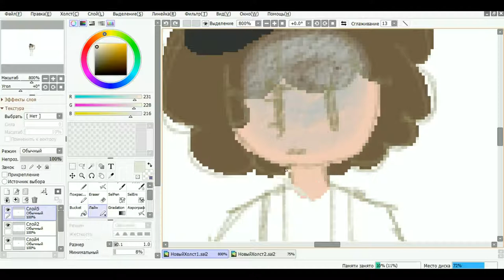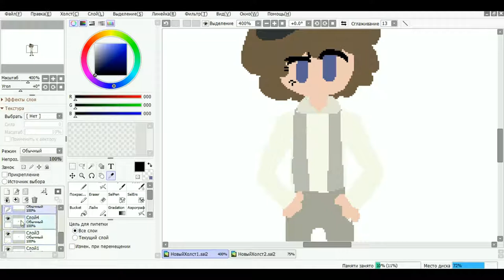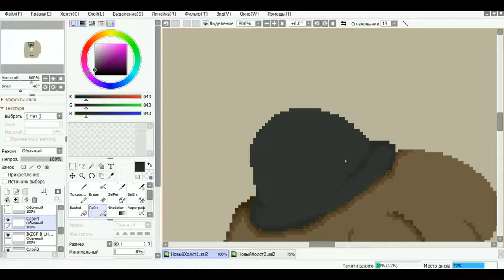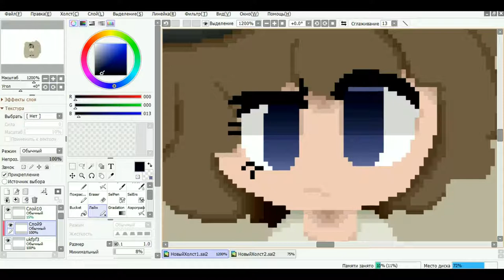Speedpaint - Bob Pepper\Боб Перец|PIXEL ART(Знакомьтесь,БОб)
Song:
Oh wonder-Body gold(Louis the child remix)
Хех,а вот и спеедпайнт.
У меня был другой,но он не записался,а точнее не смог
смонтироваться ; - ;
И нас уже 48 , я очень рада